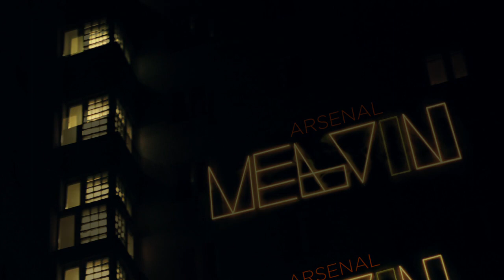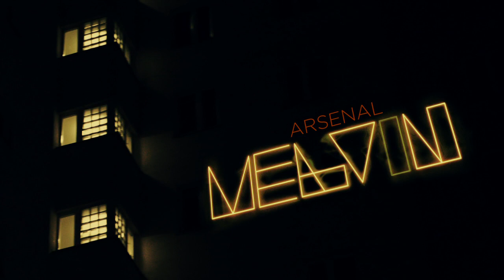Arsenal - Melvin (Bok Bok instrumental version)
Available on vinyl & download
iTunes BE